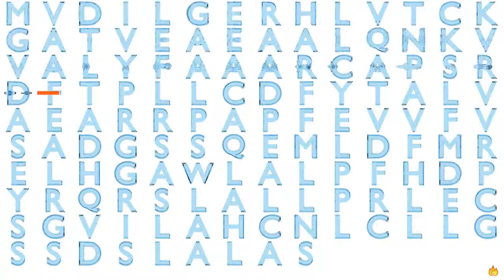Gene Music Using Protein Sequence of NXNL2 "NUCLEOREDOXIN-LIKE 2"